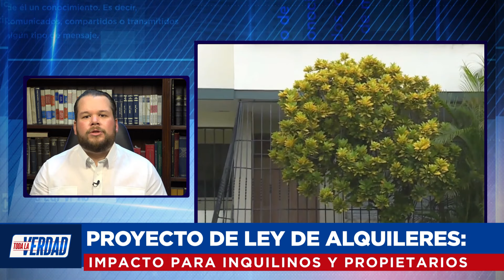¿Qué trae la nueva ley de inquilinos? | Toda l Verdad